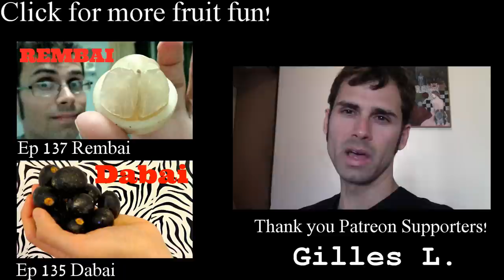MONKEY POD FRUIT Review (Samanea saman) - Weird Fruit Explorer Ep. 136